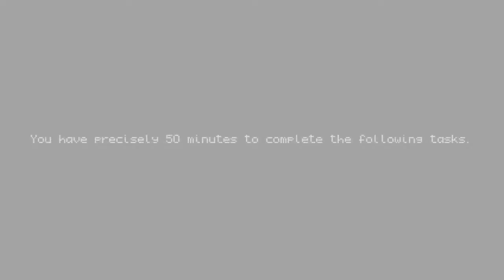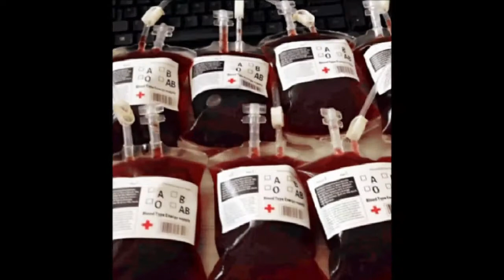Escape Room / Virus / Genetics / Mitosis / Meiosis / Punnett Squares / Transcription / Translation